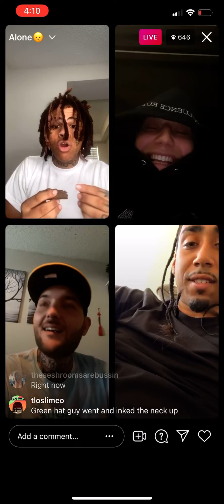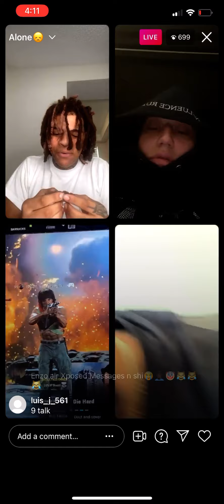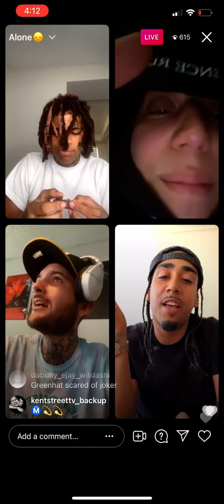Liljitm3n, brick boy Dior, green hat guy on live